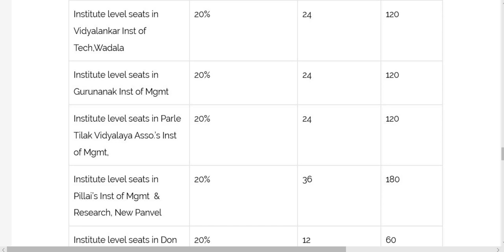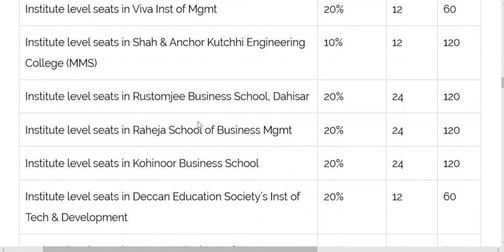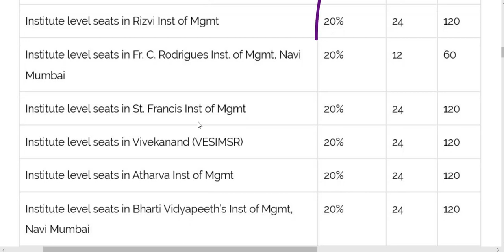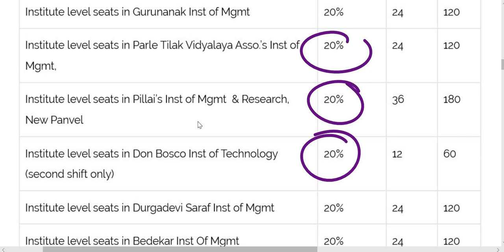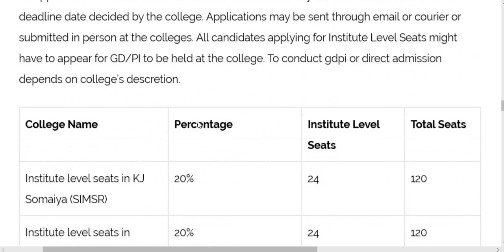CET ILS Seats. 20% Seats kept for Institute Level which all can apply. ILS MMS Seats in MBA CET.